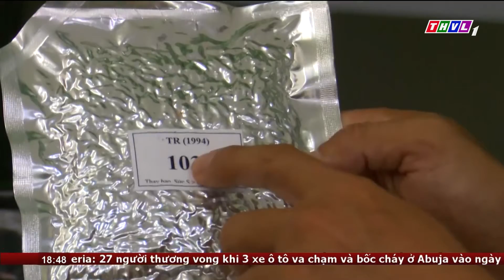“Ngân hàng” đặc biệt lưu trữ giống lúa lớn nhất Đồng bằng sông Cửu Long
Hàng nghìn giống lúa ở khắp mọi miền đất nước, có những giống lúa quý hiếm không còn trong thực tế sản xuất hiện vẫn còn lưu giữ tại Khoa Nông nghiệp, Trường Đại học Cần Thơ. Nơi đây được ví như "ngân hàng" giống lúa lớn nhất Đồng bằng sông Cửu Long. Việc sưu tập, lưu trữ này đã có ý nghĩa trong việc bảo tồn các giống quý, lai tạo các giống mới, đáp ứng nhu cầu thị trường; đặc biệt là phục vụ nghiên cứu, giảng dạy.